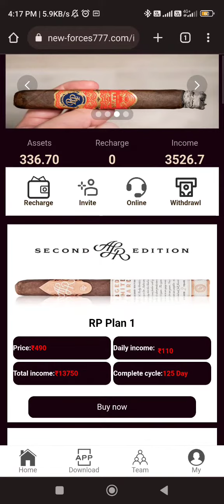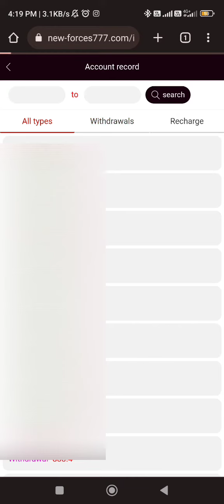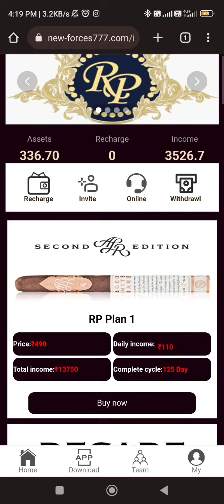Rp app payment proof today, Rp app kabtak chalega, newforce777 app, rocky patel app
Rp app,

Rp app payment proof,

 Rp app se paise kaise kamaye,

Rp app kabtak chalega,

Rp app real or fake,

Rp app kab bhagega,

Rp app bhag gaya,

Rp app payment,

Rp app withdrawal proof,

newforce777app,

 rp earning app

TATA IPL app

TATA IPL app se paise kaise kamaye

TATA IPL app real or fake

TATA IPL app payment proof